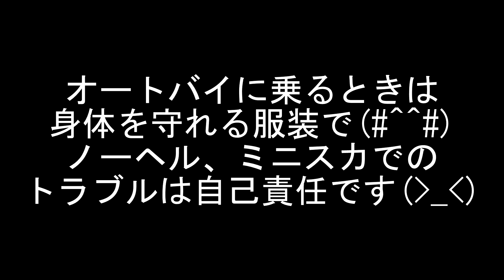今季乗り納め企画第二弾 ミニスカJKスタイルでライディング 女装750ライダー優美子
こんにちは
今季乗り納め企画第二弾
ミニスカKスタイルでライディングです
危ない、いけないことは十分承知でも
やっぱりしてみたいんですよね